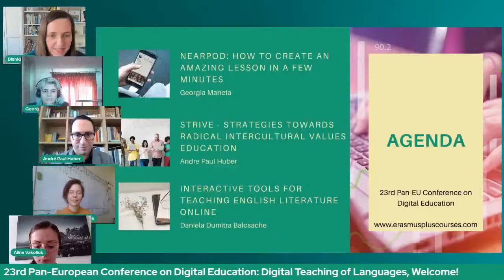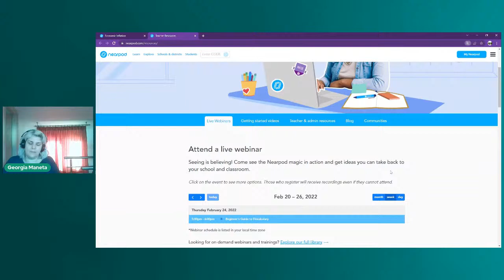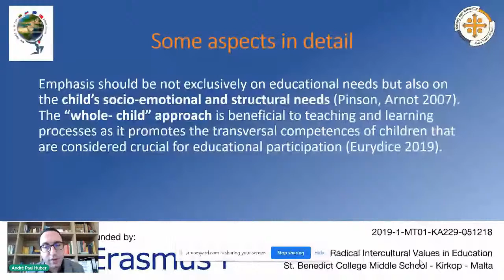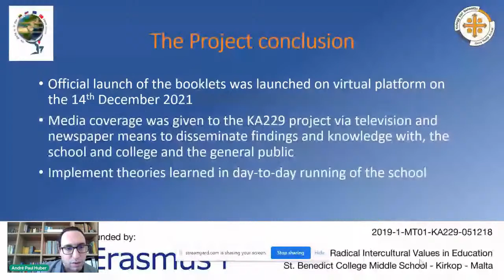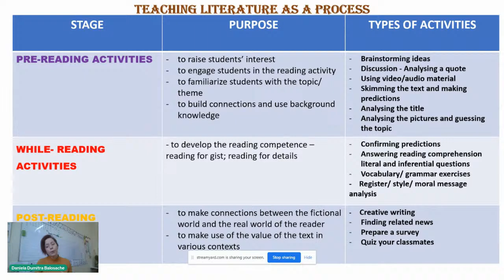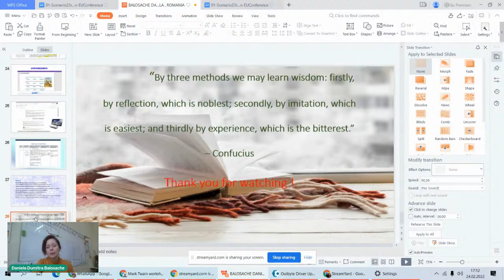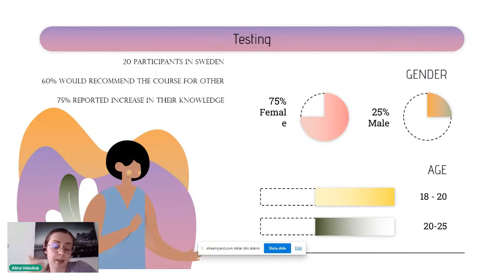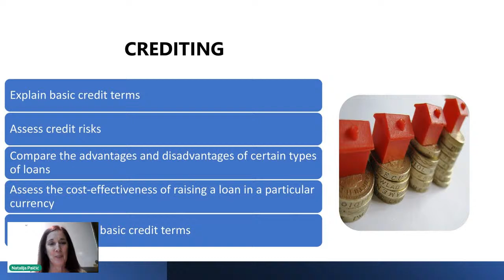23rd Pan-EU Conference on Digital Education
23rd Pan-EU Conference on Digital Education, programme:
Nearpod: How to Create an Amazing Lesson in a Few Minutes
Georgia Maneta, 2nd Primary School Mileon-Kalon Neron

STRIVE - Strategies Towards Radical Intercultural Values in Education
Andre Paul Huber, Kullegg San Benedittu Middle School

Interactive Tools for Teaching English Literature Online
Daniela Dumitra Balosache, Petrache Triscu Sports High School Craiova

Financial Literacy of Young People
Natalija Palčić, 4th High School “Marko Marulić” Split

Digital Up-Skilling and Motivating Low-Skilled Young Adults
Alina Vakoliuk, Folkuniversitetet Uppsala

Live streaming on FB and YT channels Erasmus by Primera.